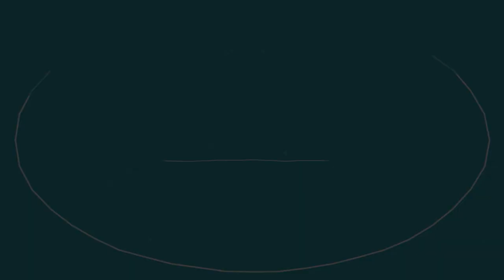Reflexologia e Reflexoterapia Podal - Minha ALEGRIA com mais UMA TURMA FORMADA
Reflexologia e Reflexoterapia Podal - Minha ALEGRIA com mais UMA TURMA FORMADA RobertoRodriguesResponde Depoimentos Emocionantes abaixo👇👇👇